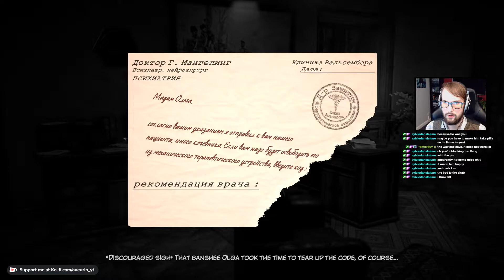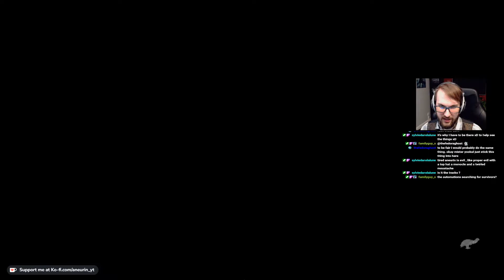Syberia 3: (The Not Actually) Kraken! | Part Three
Join me for the first time I have ever experienced the Syberia game series. With the dawn of a new game later this year I thought I would dive in from the very beginning and see what I have been missing this whole time!

This footage is from a live stream on twitch (5/02/22), if you would like to be there for this and many other games that I play please come and have a look! Your support is always welcomed and appreciated.

If you have made it this far then maybe you would also like to know I have a Ko-fi account, I never really promote it on my videos but here it is!